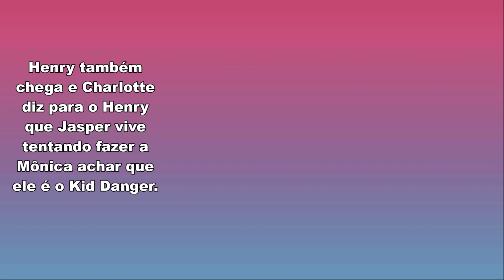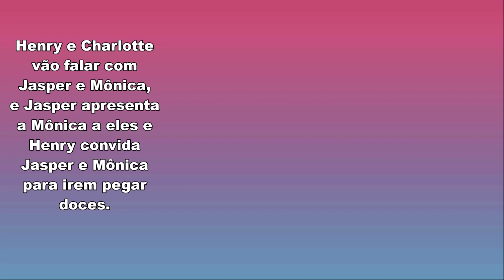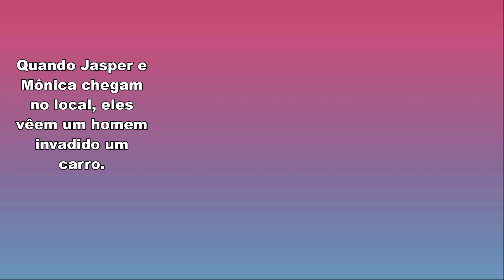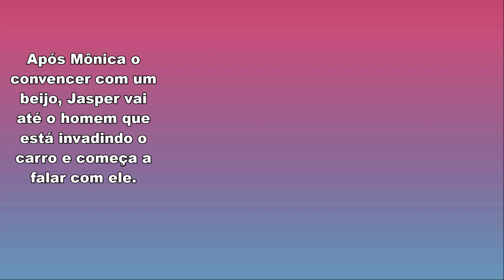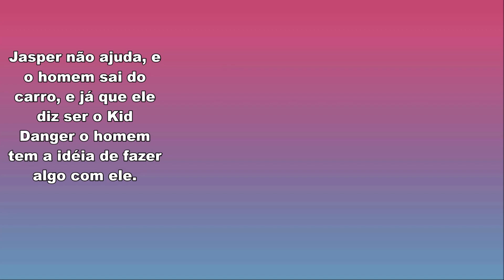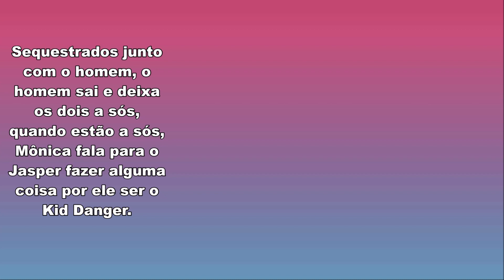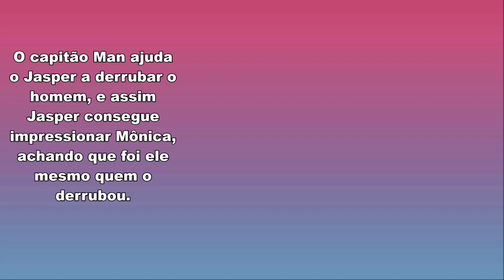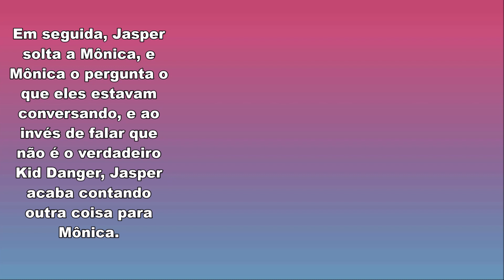Jasper finge ser o Kid Danger para Impressionar Menina - Henry Danger